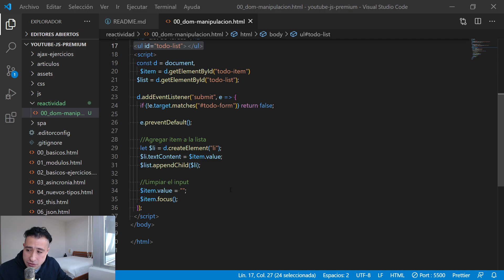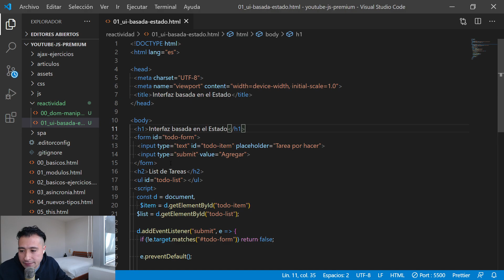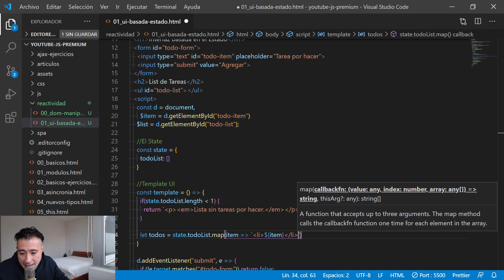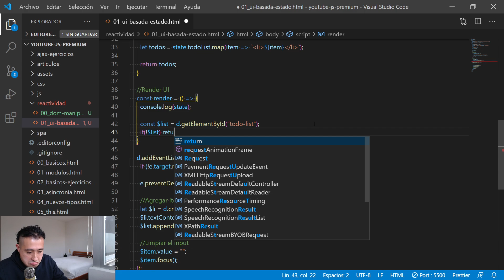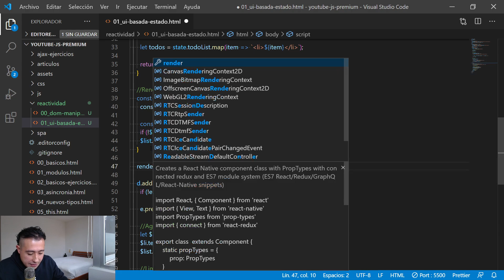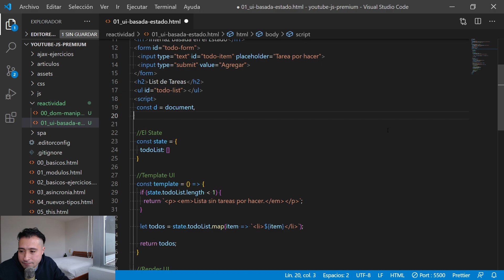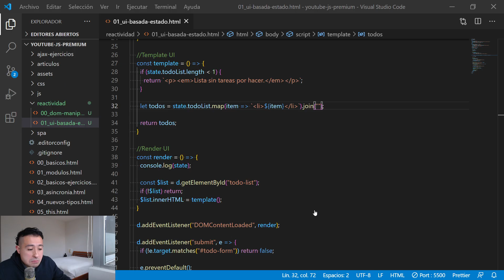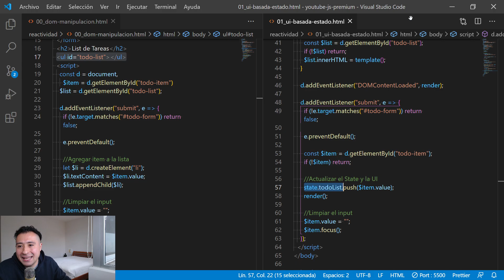Curso JavaScript: 160. Reactividad: Interfaz de Usuario (UI) basada en el Estado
En este video te enseño a programar una interfaz de usuario (UI) basada en el estado con JavaScript.